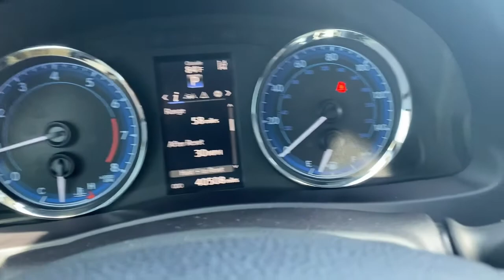2018 Toyota Corolla Lithia Springs, Douglasville, Powder Springs, Smyrna, Atlanta, GA K13353A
Blue Crush Metallic Used 2018 Toyota Corolla available in Lithia Springs, Georgia at John Thornton Chevrolet. Servicing the Douglasville, Powder Springs, Smyrna, Atlanta, GA area.

HEATED SEATS!!, REAR BACKUP CAMERA, ALLOY WHEELS, BEST COLOR COMBINATION, NON SMOKER VEHICLE, LOCAL TRADE, SPOILER. Priced below KBB Fair Purchase Price! Odometer is 11916 miles below market average!brbrbrThank you for considering this beautiful 2018 Toyota Corolla SE finished in stunning Blue Crush Metallic with Black w/Fabric Seat Trim.brbrGO WEST to John Thornton Chevrolet, Celebrating 60 Years, Selling Chevy since 1957! Thank you for your interest in John Thornton Chevrolet! We happily serve Lithia Springs, Douglasville, Smyrna, Marietta, Kennesaw, Vinings, Atlanta, Dallas, Acworth, Villa Rica and proud to be your Chevrolet Dealer for all of West Georgia by providing quality automotive services and unrivaled customer service. Awards:br  * 2018 KBB.com Best Resale Value Awards   * 2018 KBB.com 10 Most Awarded Brands